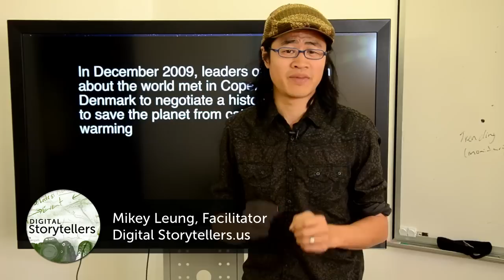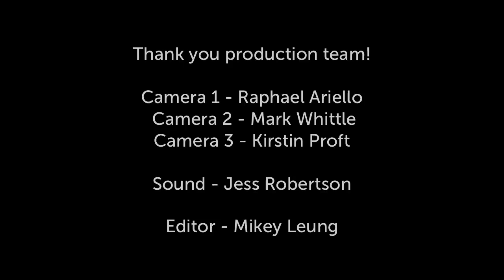Behind the Scenes of Coalition of the Willing - Mikey's introduction (1/8)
20 animation teams, 77 people, zero budget. Find out how the Coalition of the Willing film was made in a collaboration with the world's top end creative animation teams. Digital Storytellers.us interviewed Simon Robson and Tim Rayner, the director and writer of the Coalition of the Willing film for answers to this and other questions.

The film tells an important story: we need to take the the battle against climate change into our own hands. However this battle is not one of bombs or guns, it's of collaboration and creativity. With the assistance of social media, we can now create entirely new networks that will power the changes we seek.